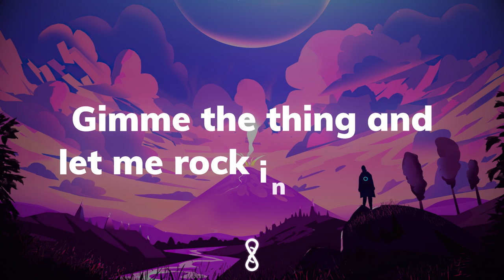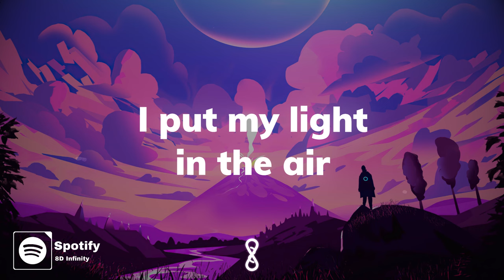Major Lazer - Light It Up ft. Nyla & Fuse ODG (Lyics) | 8D Audio 🎧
⚙️about:
This video includes (3D audio) and concert experience i reconmend you to use headphones for the best experience

🗄Info:
Im not the creator of this song.
The video is made by me,
The credit from this video will be going to the creator of this song.

📝Lyrics:

Stand up like a soldier baby
Yeah, I know you built like that
Gun it like a holster baby
Show dem say you wicked like that
We live where the war is raging
Chasing our crazy dreams
Hoping that the bridge won't cave in
Tonight we let it all go free
Gimme the ting and make me rock in a dance
Mash it up, hot step in a dance
Gimme the ting and make me rock, rock, rock, rock
Gimme the ting and make me

Show them you're flames to the fire
It's written like your name on a flyer
They wanna tame your desire
But you light it up now your aims getting higher
I dey wait for messiah
But until that day I'm a rise up high
I put my light in the air
I wanna see everywhere
1 by 1 let me see you
2 by 2 for the sequel
3 by 3 for my people
(I know say I'm bound to be next like my neighbour, ye)
1 by 1 let me see you
2 by 2 for the sequel
3 by 3 for my people
(1, 2, 3, everybody go!)

1 by 1 let me see you
2 by 2 for the sequel
3 by 3 for my people
(I know say I'm bound to be next like my neighbour, yeah)
1 by 1 let me see you
2 by 2 for the sequel
3 by 3 for my people

Set it, set it, set it, set it, set it... ablaze
Set it ablaze like a candle wick
Hotter hotter hotter hotter
Yeah light it up